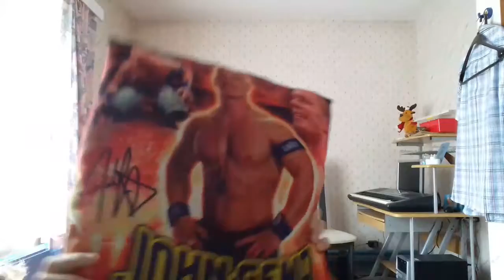Dit is echt random